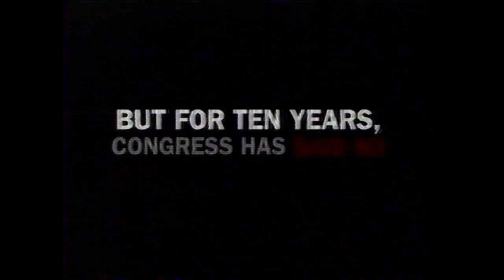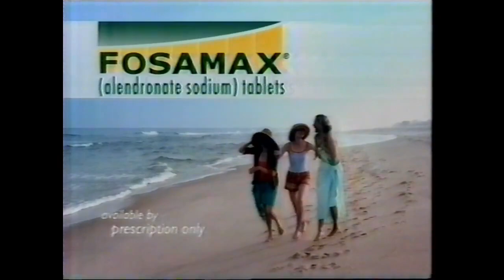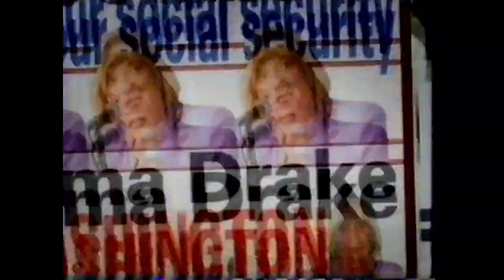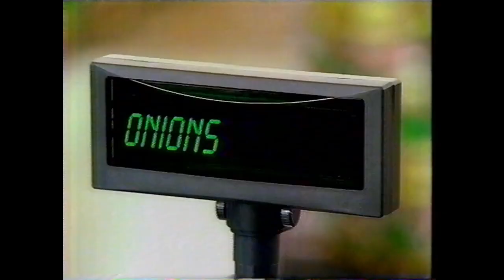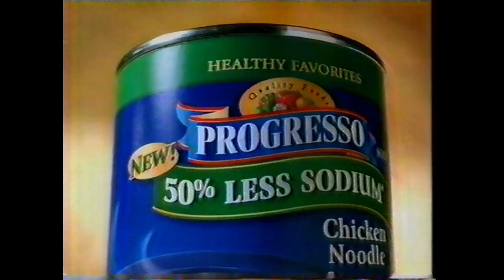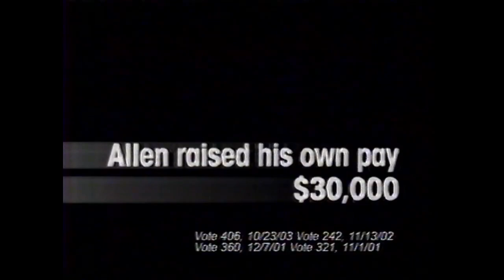WGNT-27 (CW) Commercial Breaks, October 2006 part 2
During "Dr. Phil"